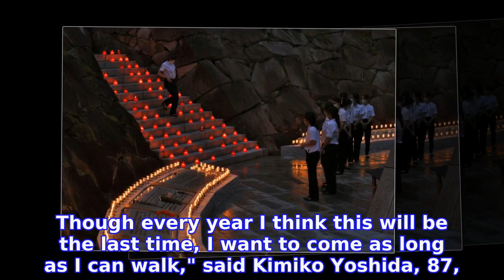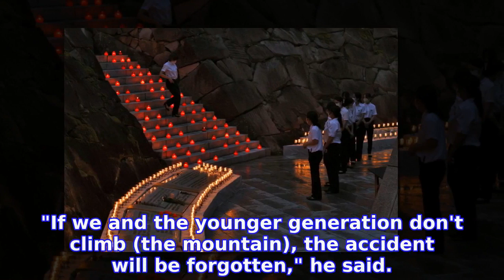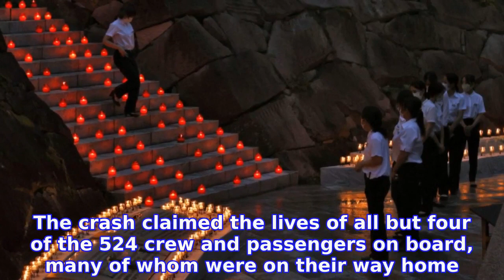Relatives remember JAL crash victims on 36th anniversary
Relatives commemorated Thursday the 36th anniversary of the Japan Airlines jet crash that claimed the lives of 520 crew and passengers in the world's deadliest single-aircraft accident.
INFORMATION
• Source: japantoday